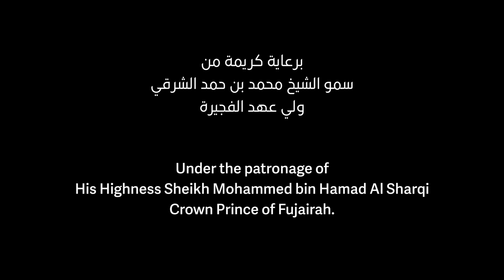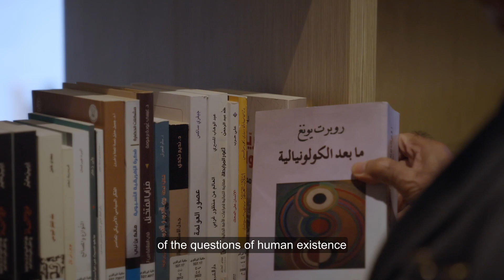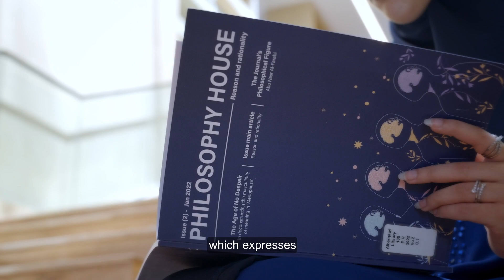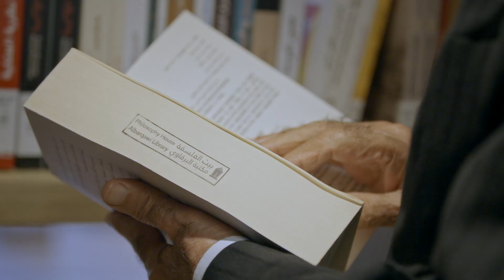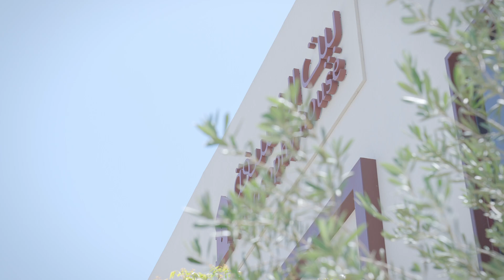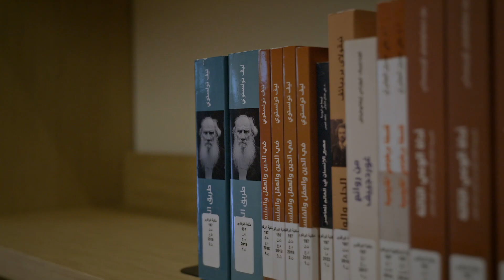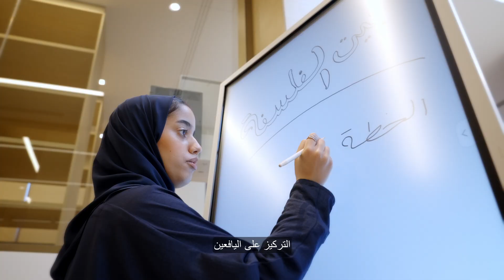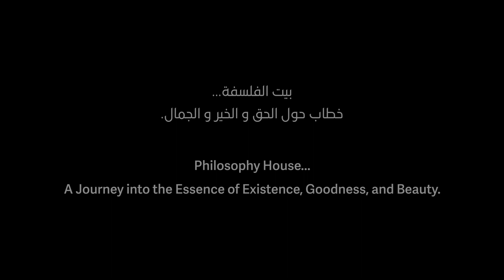Opening Philosophy House